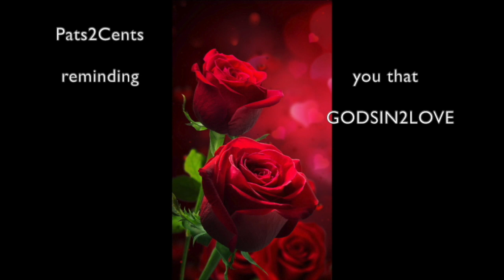NIBIRU? * The ASTROID BELT? * Our WATER Supply?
Lyn describes the weather and magnetic anomaly, we are to expect soon. NIBIRU? * The ASTROID BELT? * Our WATER Supply?
❤️ To join our online services on Saturday (12:15 OM PST) or Tuesdays (4 PM PST), for details.  We are GOD'S CHURCH OF LOVE ❤️ ONLINE ... LHH, Pat Love, Pats2Cents, GodsIn2Love,